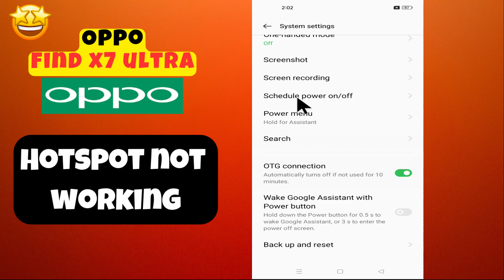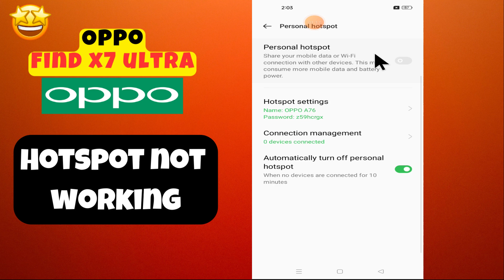Oppo Find X7 Ultra Hotspot Not Working || How to Solve Hotspot Problem || Hotspot issue Fixed